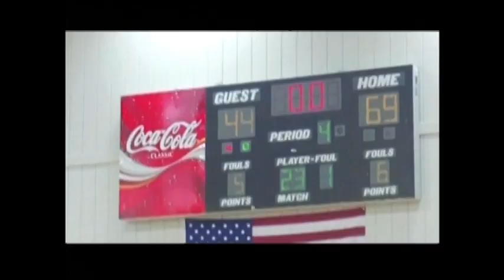2011 Enterprise Wildcats vs Andalusia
EHS Thanksgiving Tournament 2011 vs Andalusia - Robert M Washington Jr #44